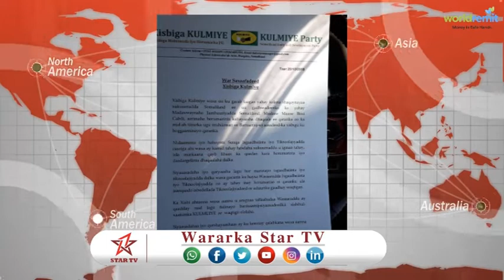DAAWO XISBIGA KULMIYE OO WARSAXAFADEED KA SOO SAAREY QALAB AY XUKUMADU KEENTAY DALKA